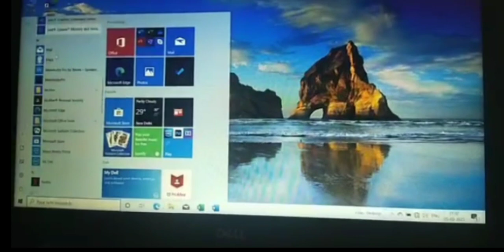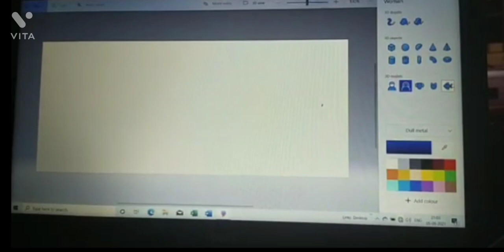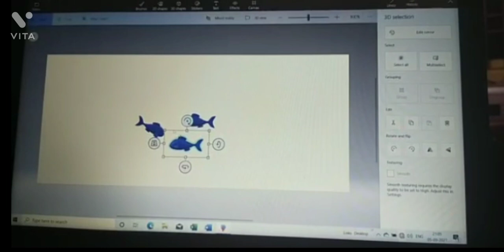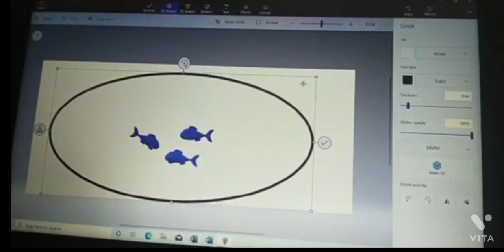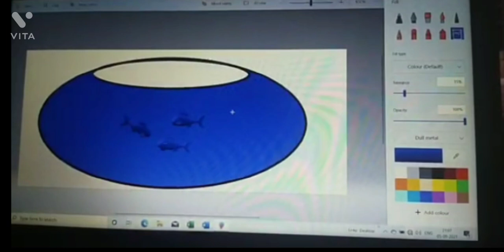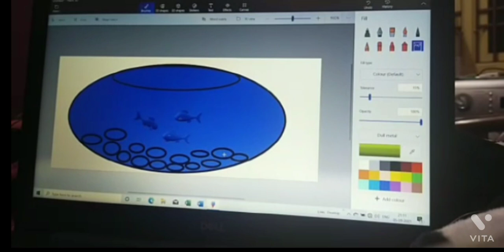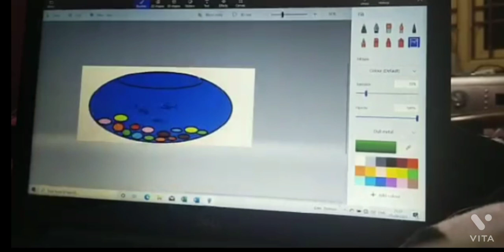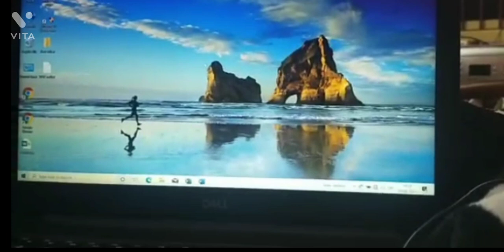fish tank by 3d paint in laptop